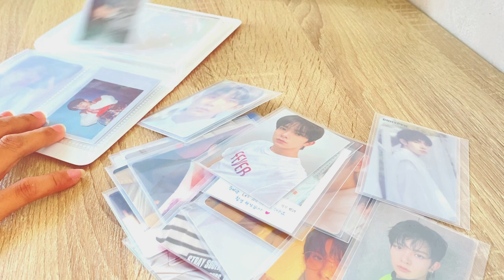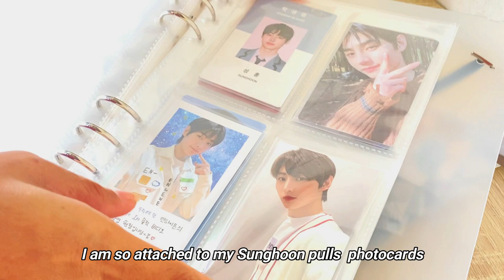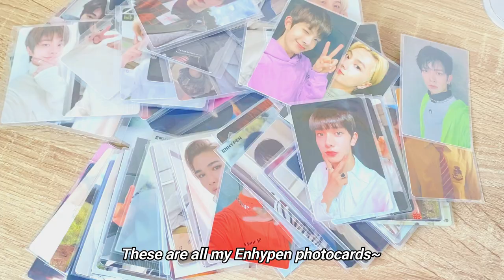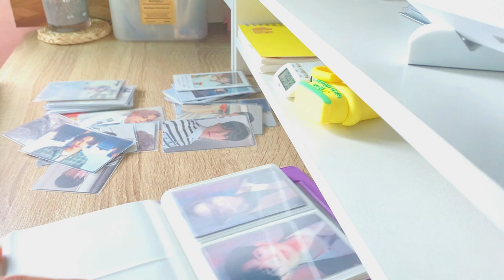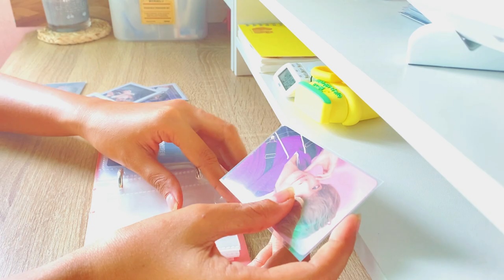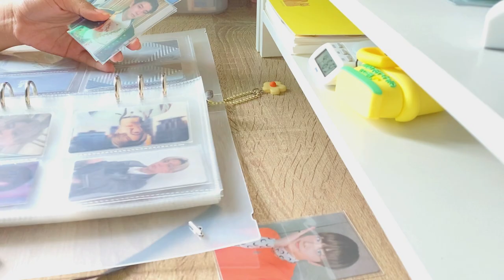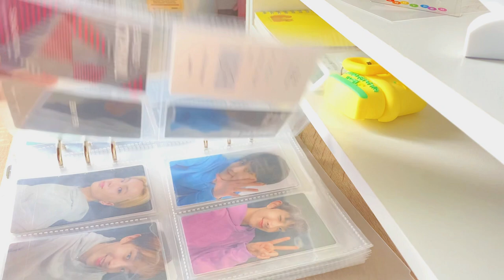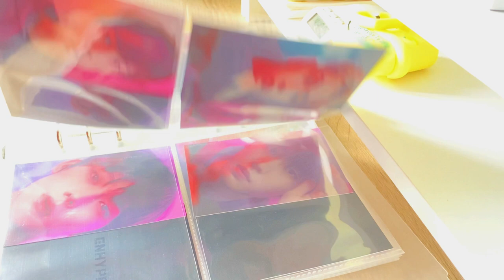✨organize with me enhypen photocard collection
ㅡmy treasured photocards

✨facts
name: ruth
country: philippines
age: 1999 liner

°•♡my main biases: Heeseung, Ni-ki♡ •°

sc; 7,588